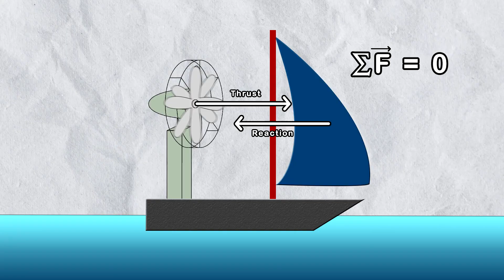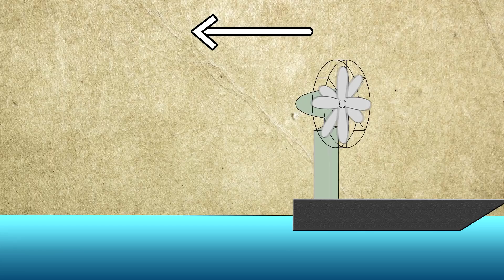why it doesn't work 24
tricky one!
Picture attribution:
Hammer and Nails (1977) by Hans Godo Frabel via Wikimedia.